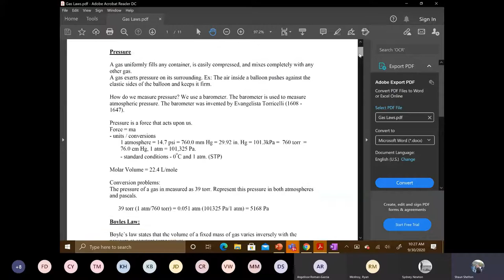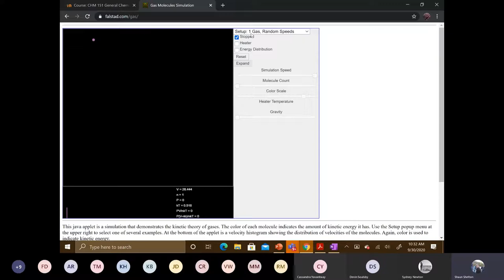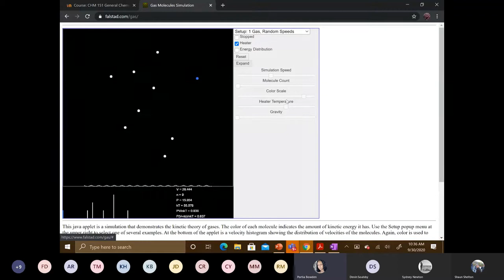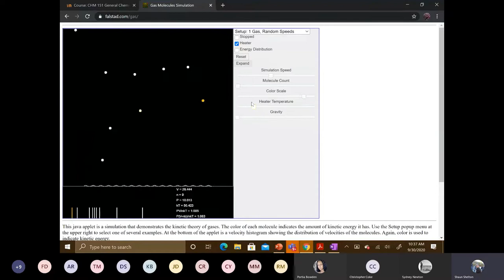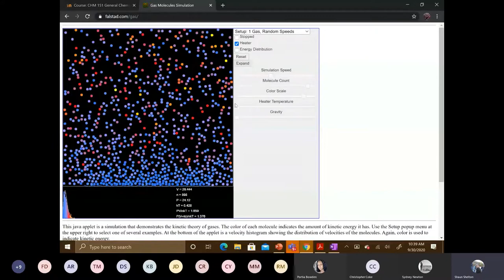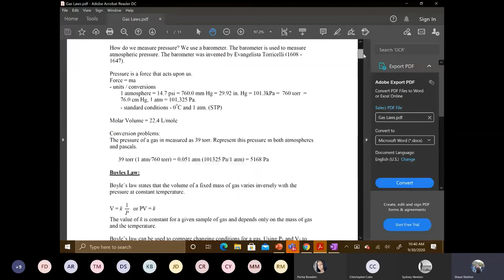Pressure and KMT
A short lecture on what pressure is and the Kinetic Molecular Theory